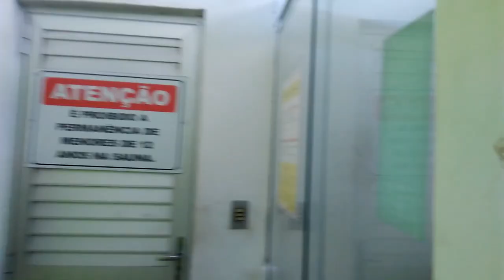VLOG - FOMOS NO CLUBE + NOITE DA PORÇÃO DE CARNE